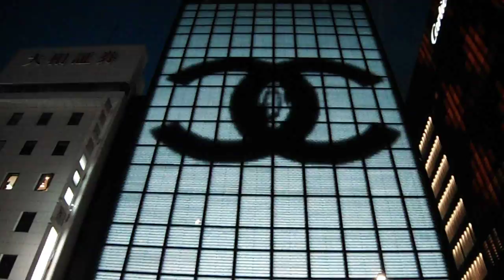DSCF1916銀座シャネル20170606外壁イルミネーション